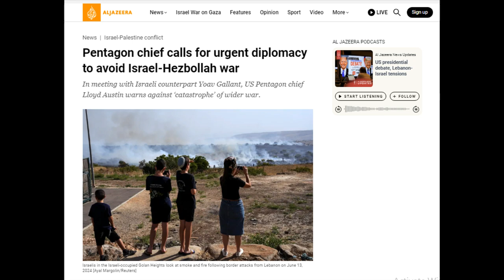How mighty is Hezbollah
Assalamualaikum
In today's world where israel and hezbollah is on the brink of an all out war you need to know how much powerfull hezbollah is.